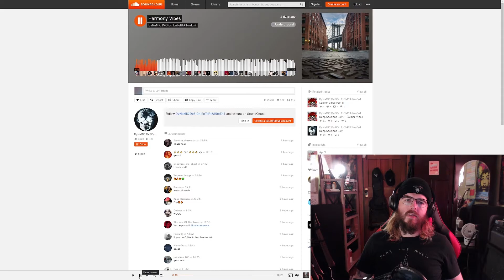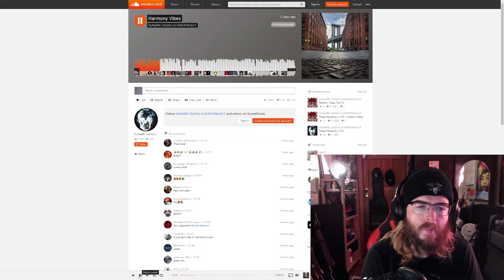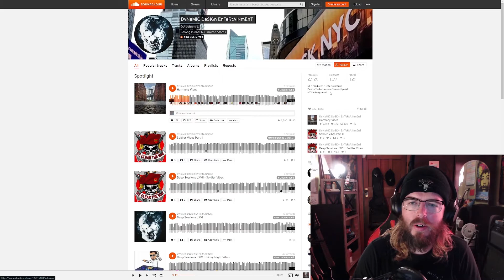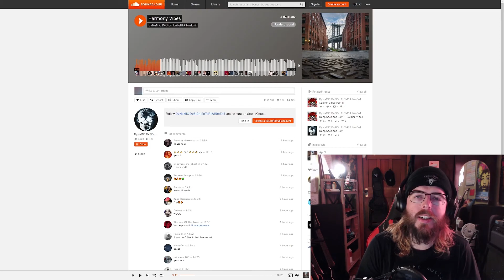DJ Johnny L - “Harmony Vibes” musicreview | SP REVIEWS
Hi everyone, this is an "SP Reviews" of “Harmony Vibes” by DJ Johnny L. It's been a while since I listened to a mix like this - but I thoroughly enjoyed it! Slick Djing intermingled with catchy tunes and a relentlessly groovy flow.

Special thanks to Limnetic Villains for letting me use his music for background tunes - go show them some love!: